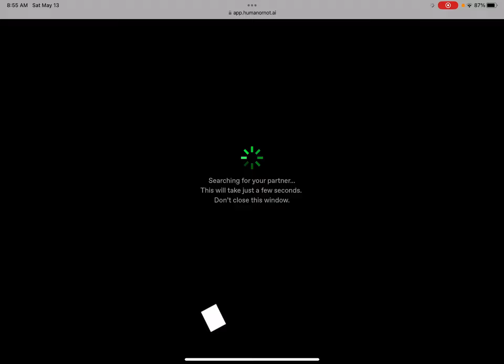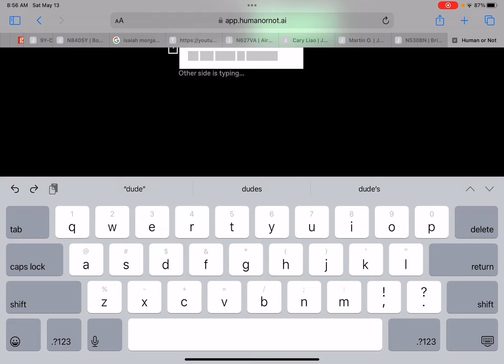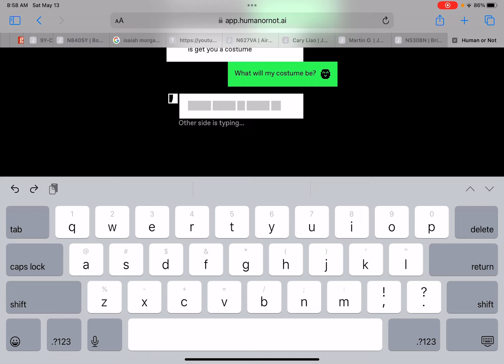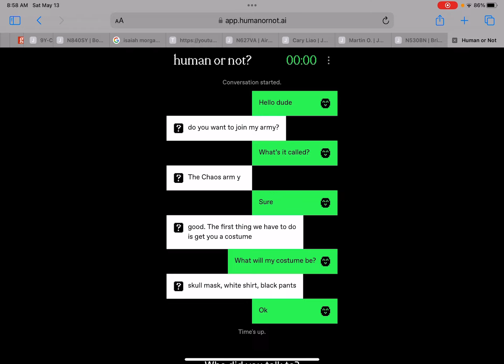Playing human or not